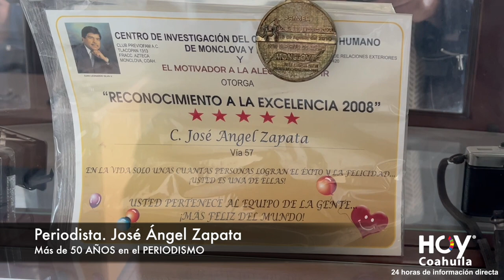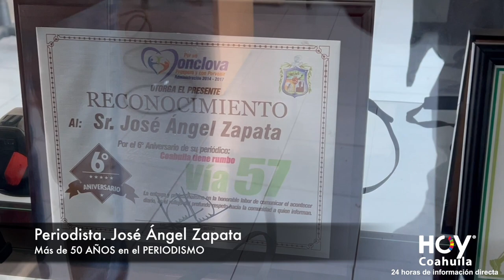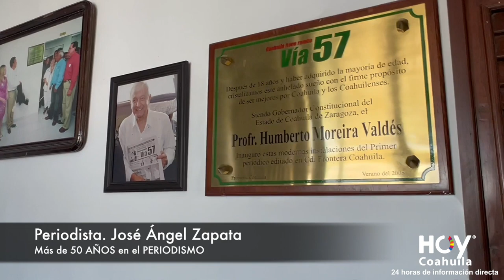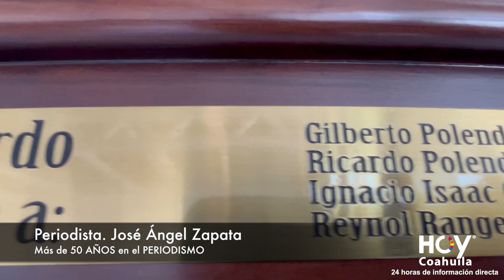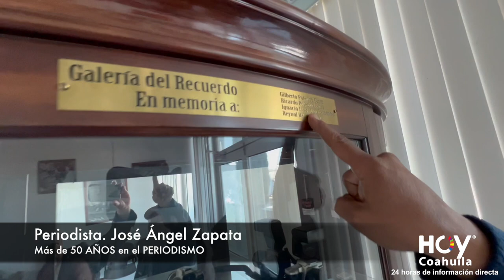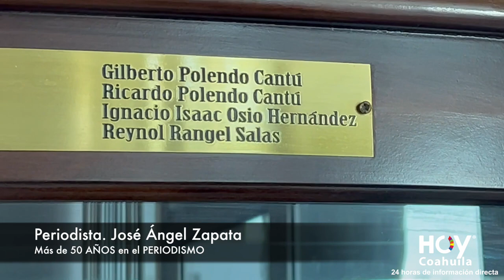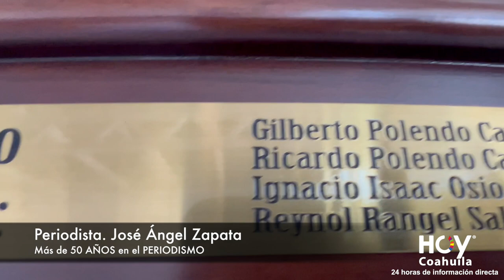Excelente periodista Fronto-Monclovense EL SEÑOR ZAPATA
Excelente trayectoria periodística del Señor Zapata con una vida de décadas dentro del periodismo en Monclova, Coahuila. México.